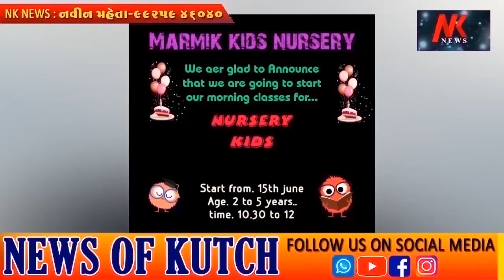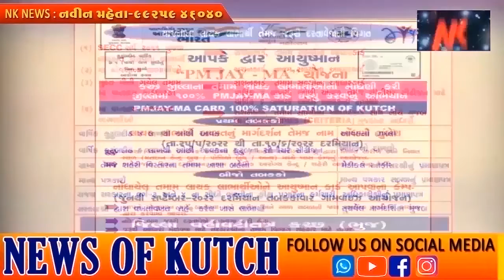શ્રીદશનામગોસ્વામી સમાજ દ્વારા જ્ઞાતિ રત્ન રમણીકગીરી બેચરગીરી ગોસ્વામીની 75માં જન્મદિવસની ઉજવણી કરાઈ🌹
શ્રી દશનામ ગોસ્વામી સમાજ ભુજપુર દ્વારા જ્ઞાતિ રત્ન રમણીકગીરી બેચરગીરી ગોસ્વામીની 75માં જન્મદિવસની ઉજવણી કરાઈ બે પુસ્તકો નું વિમોચન કરાયું